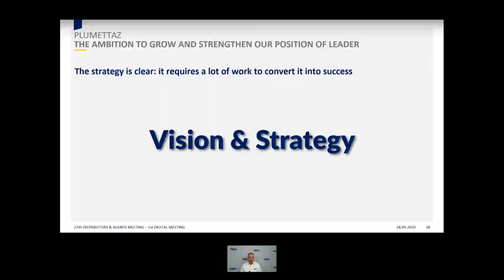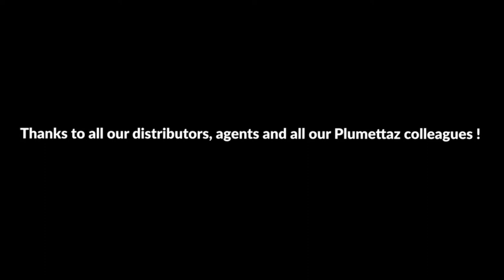27th Distributors Meeting Souvenir (2020)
Plumettaz digitizes its sales network as well as its customer events!

This is how our 27th distributors & agents meeting was shifted into a dynamic digital event, gathering +200 participants from all over the world for 2 days.

All our teams worked smart to create an 18-hour live streaming successful experience. Many information sessions, products presentations, innovations, disclosure of our digitalization program as well as business trainings were delivered.